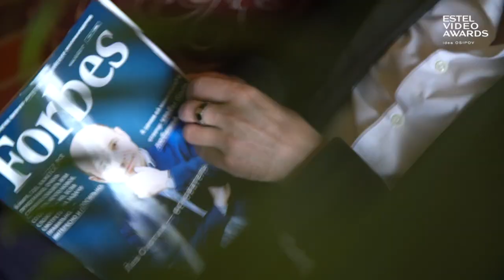Мохаммадиан Хиарак Кристина. Dance Energy. г. Красноярск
Вся жизнь это танец!
Танцуй красиво ...